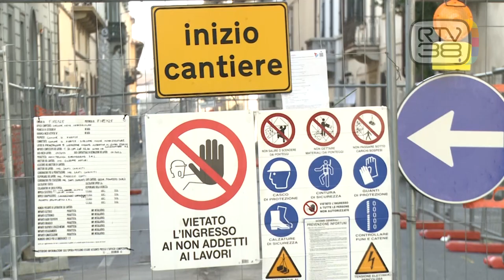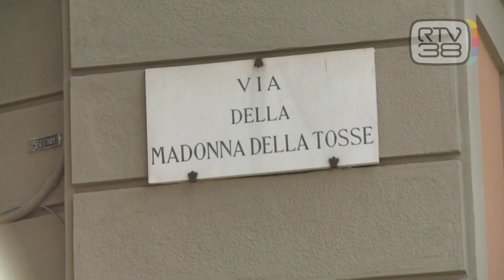RIVOLUZIONE IN CENTRO PER LA TRAMVIA